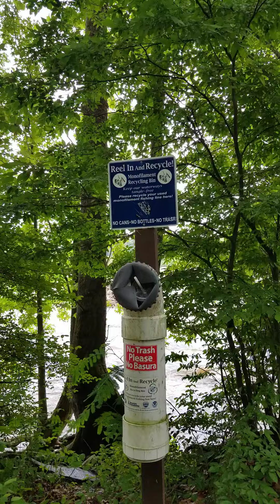Part 5 The Pony Pasture